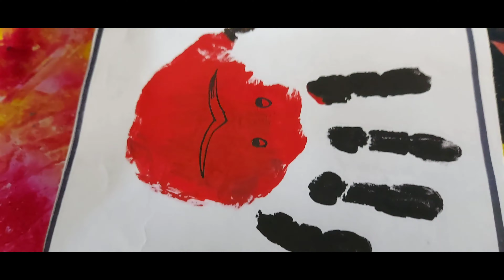Tiny hands are busy in the making of father's day card.. I love you papa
Today we are going to make father's day card. Hope you all will try it too. HAPPY FATHER'S DAY.
vidya ki pathshala
vidyakipathshala